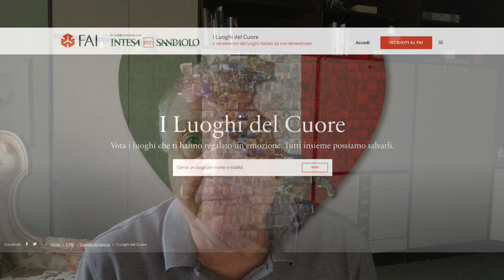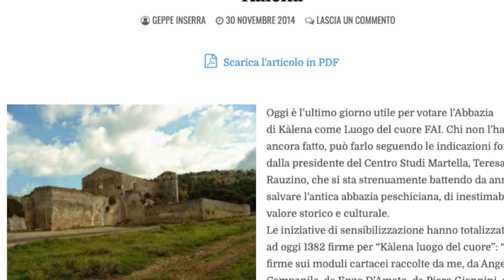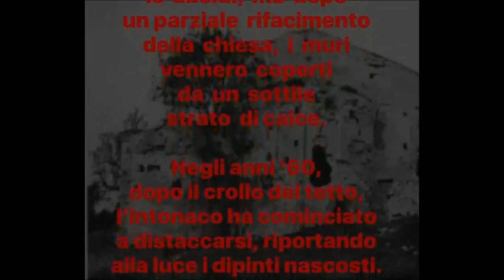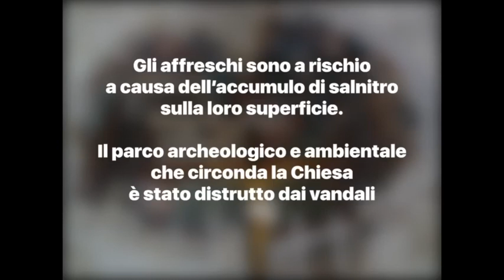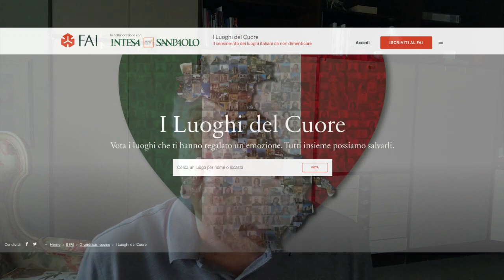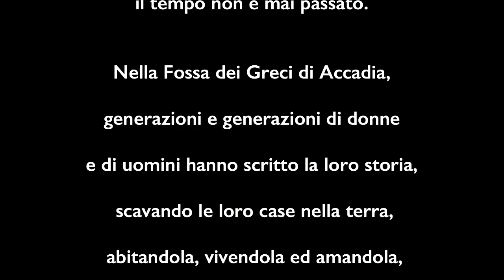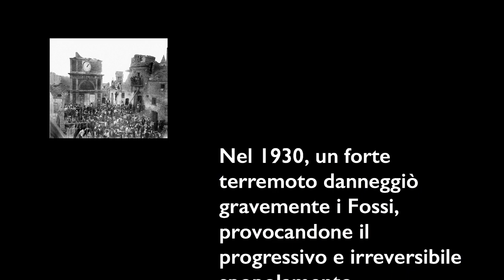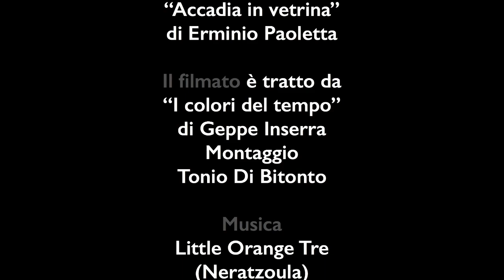I luoghi del cuore della Capitanata